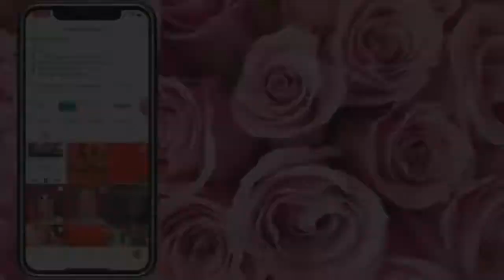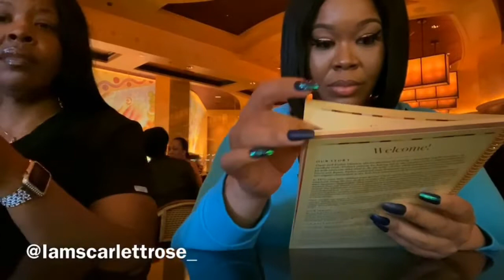MALL RUN WITH MUVA ROSE || SCARLETT LEE ROSE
WHAT'S GOOD ROSE! I'M INTRODUCING MUVA ROSE TO THE WORLD.

MY MUSIC IS STREAMING ON ALL MAJOR MUSIC PLATFORMS.